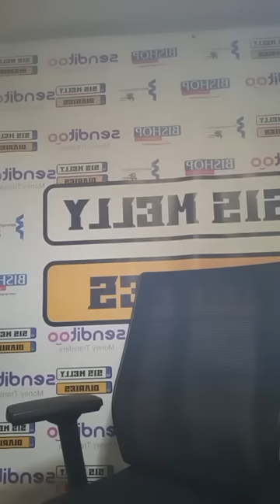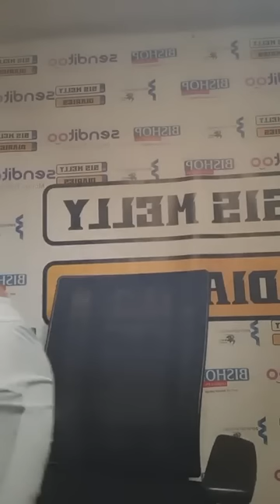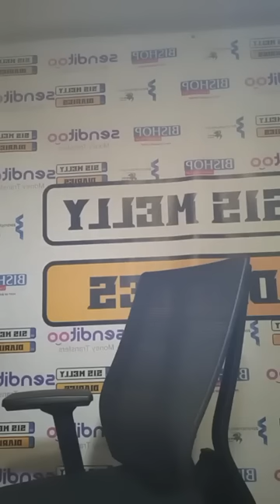SIS MELLY - Tawanda Matanhika /John Molefe ungarare nemwana wake shuwa